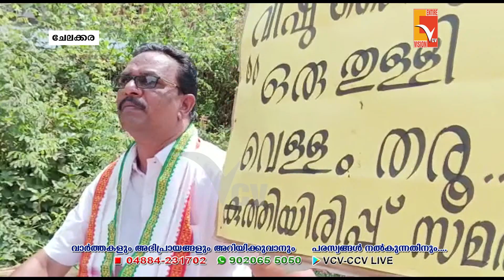കുടിവെള്ളത്തിനായി കുത്തിയിരിപ്പ് സമരം നടത്തി കോൺഗ്രസ് ചേലക്കര മണ്ഡലം കമ്മിറ്റി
കുടിവെള്ളത്തിനായി മന്ത്രി കെ രാധാകൃഷ്ണന്റെ ഓഫീസിനു മുമ്പിൽ കുത്തിയിരിപ്പ്  സമരം  നടത്തി കോൺഗ്രസ് ചേലക്കര മണ്ഡലം   കമ്മിറ്റി

NEWS UPDATES -16- APRIL -2023

VCV NEW

Wadakkanchery, Thrissur